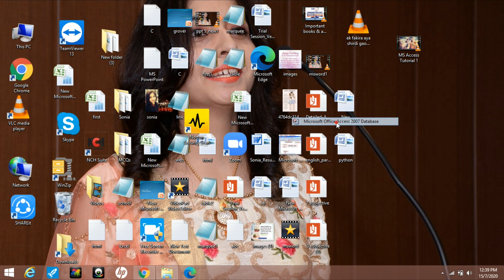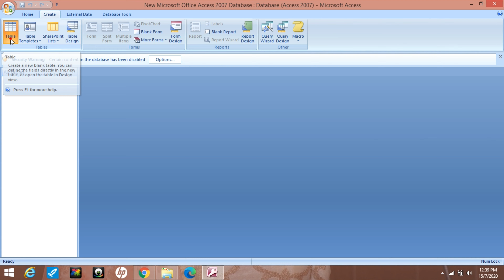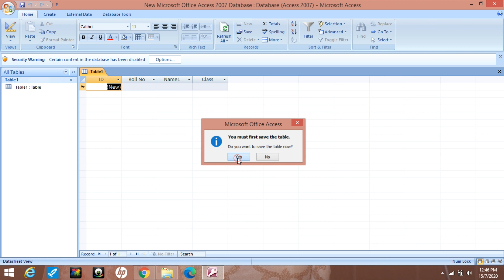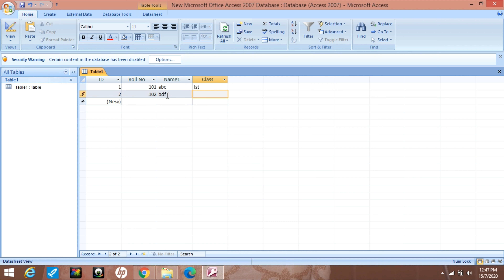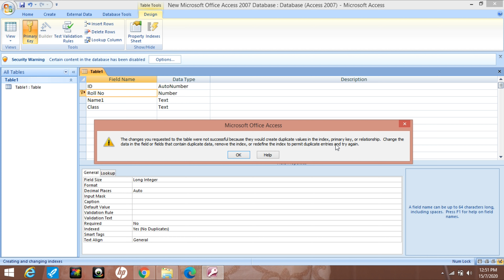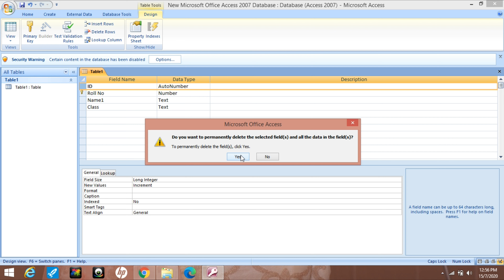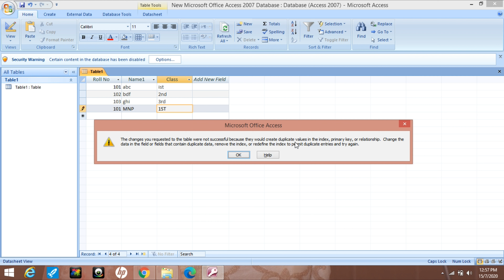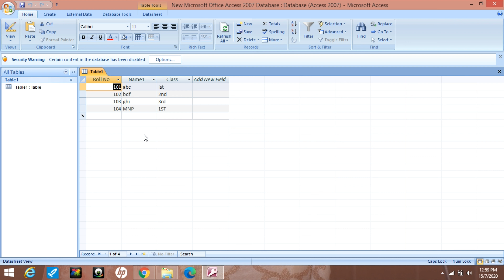MS Access Tutorial 3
How to change datatype and apply primary key on field in MS Access